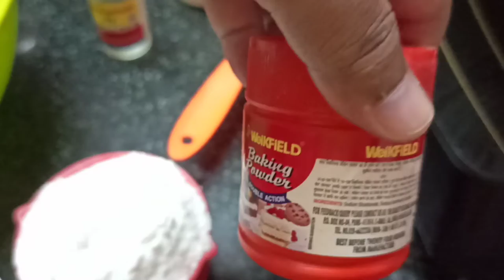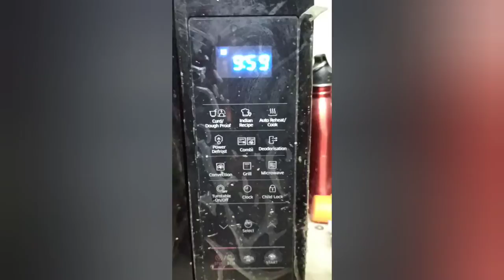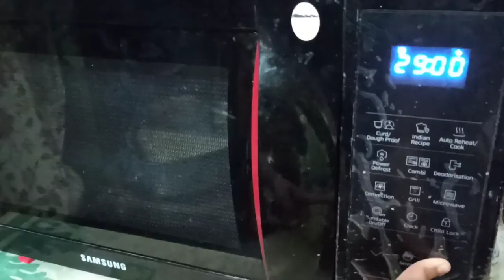Vanilla cake with very less ingredients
Ingredients

All purpose floor
Sugar powder
Oil
Vanilla essence
Baking powder
Baking soda
Milk
Curd

URL: InShot
Image: Google